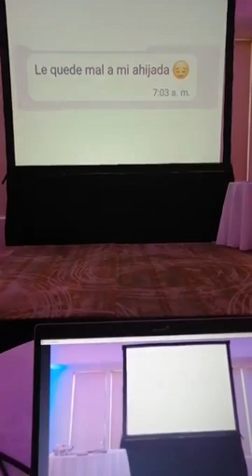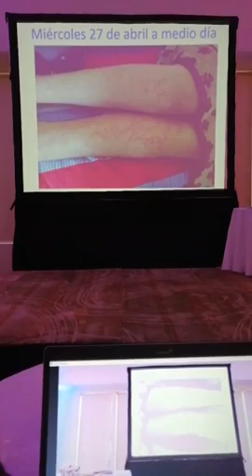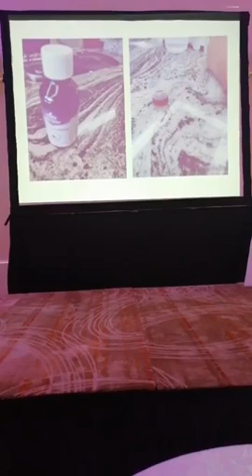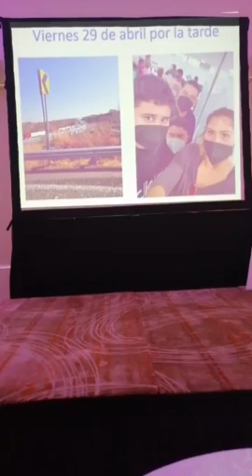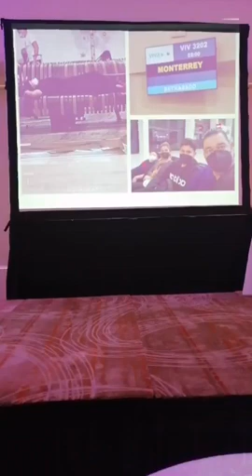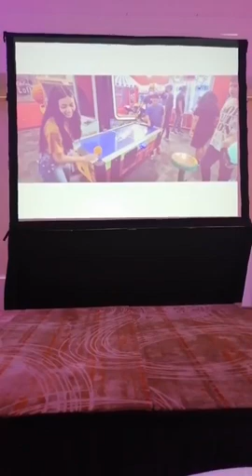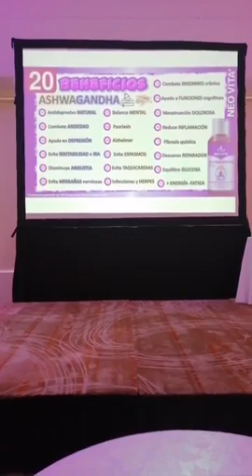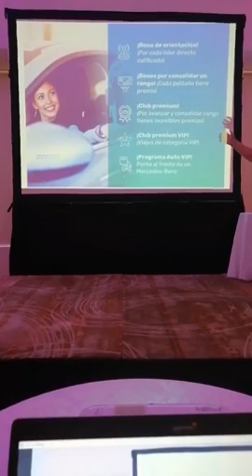Tema Ashwagandha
Web oficial.
Tel.
Envíanos un mensaje
Invita Pharma S de R.L de C,V